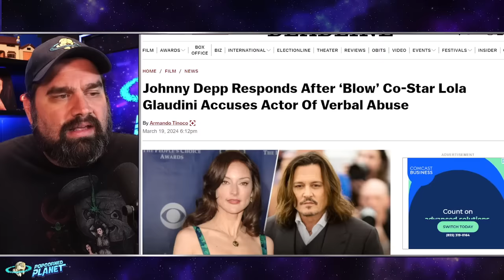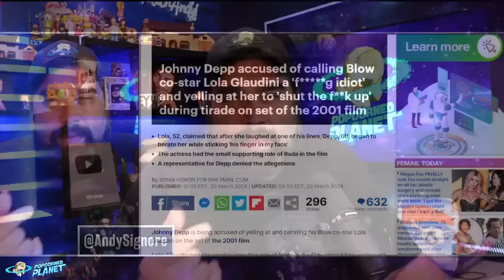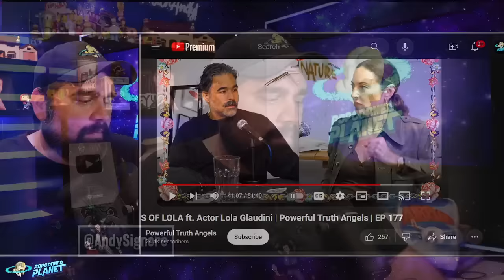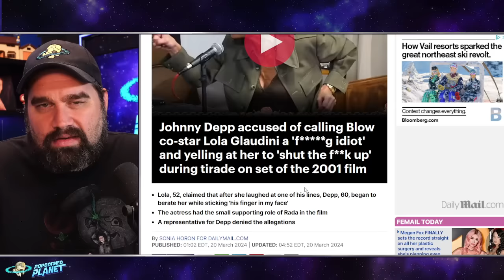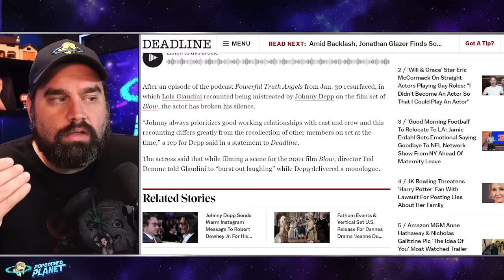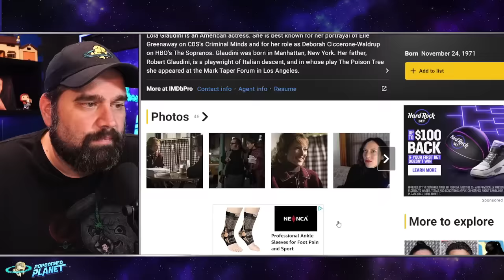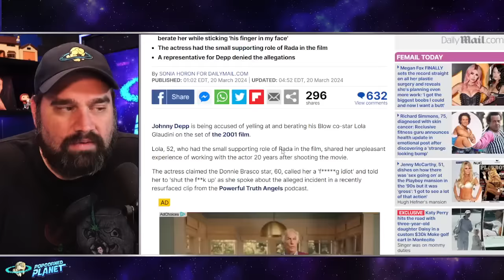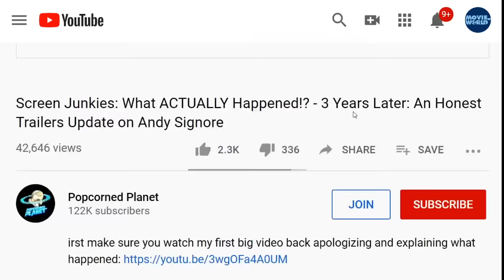ABUSIVE?! Johnny Depp RESPONDS to Allegation From Blow Movie Set! Is This An Amber Heard 2.0!?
ABUSIVE?! Johnny Depp RESPONDS to Amber Heard 2.0 Allegations From Blow Movie Set!

Johnny Depp accused of calling Blow co-star Lola Glaudini a 'f g idiot' and yelling at her to 'shut the f**k up' during tirade on set of the 2001 film
Lola, 52, claimed that after she laughed at one of his lines, Depp, 60, began to berate her while sticking 'his finger in my face'
The actress had the small supporting role of Rada in the film
A representative for Depp denied the allegations
Johnny Depp is being accused of yelling at and berating his Blow co-star Lola Glaudini on the set of the 2001 film.
Lola, 52, who had the small supporting role of Rada in the film, shared her unpleasant experience of working with the actor 20 years after shooting the movie.
The actress claimed the Donnie Brasco star, 60, called her a 'f g idiot' and told her to 'shut the f**k up' as she spoke about the alleged incident in a recently resurfaced clip from the Powerful Truth Angels podcast.

Or Send Packages, Toys & Fan Mail To:
Andy Signore
16350 Bruce B Downs Blvd